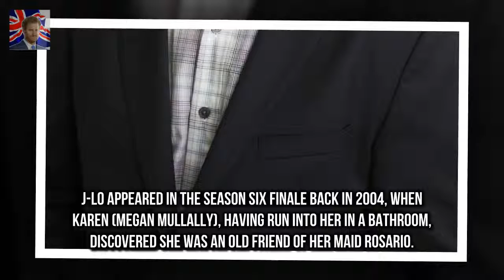But he had already come out to his family Sean Hayess mother did not react well when he came out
Hayes came out to his fans in 2010
But he had already come out to his family in 1998
His mother did not take the news well
She treated him as if he was sick and wrote him a 10 page letter

Documents reveal Russian president was very t Boris Yeltsin tried to put his arm around the Queen :
Make-up free Mila Kunis sports grey fuzzy sweater and cargo pants  Mila Kunis went make-up free i:
Prince says it was a privilege to capture Harry and Meghans love  New York based fashion photogra:

✅ The content of my videos is the purpose of entertainment. My video does not contain nudity or Breaking Newsually explicit harmless or dangerous content is not violent or bloody does not provoke hatre